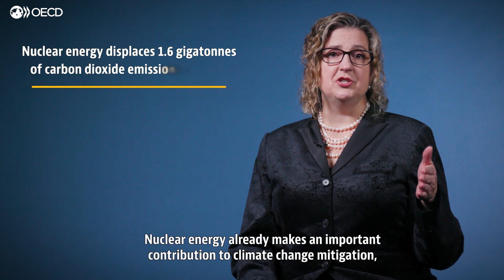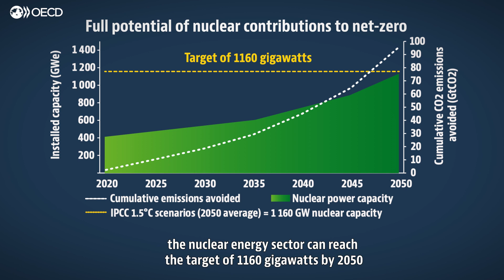How can nuclear energy help address climate change?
1160 gigawatts: that’s how much nuclear energy the world would  need by 2050 in order to contain climate change to less than 1.5 degrees Celsius – according to a review of over 90 possible pathways to net-zero by the United Nations Intergovernmental Panel on Climate Change.

From improving economic performance and creating jobs to fostering strong education and fighting international tax evasion, we provide a unique forum and knowledge hub for data and analysis, exchange of experiences, best-practice sharing, and advice on public policies and international standard-setting.

The OECD is based in Paris, France. To learn more about the OECD and how we shape better policies for better lives, go And to keep up with latest at the OECD,